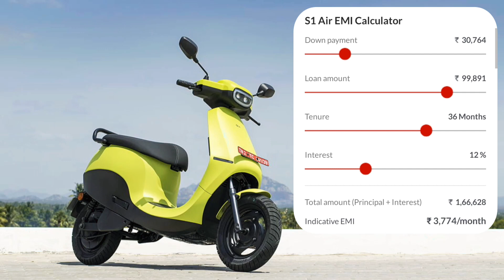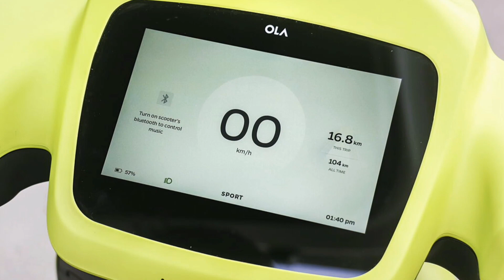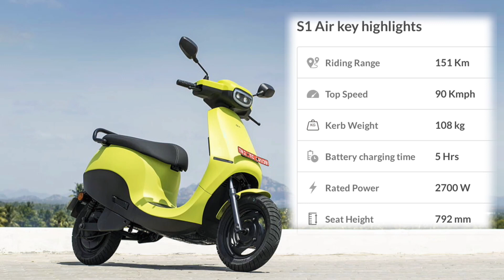New 2023 OLA S1 AIR Ownership Experience | Is it buying worth?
ola s1 air emi down payment
ola s1 air features
ola s1 air launch
ola s1 air launch date
ola s1 air new update
ola s1 air range test